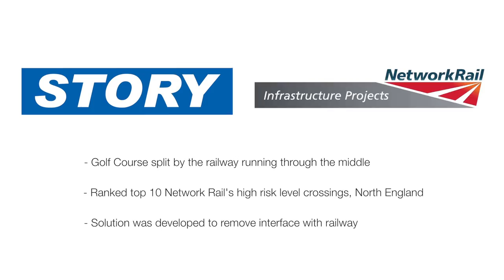PLEASINGTON GOLF COURSE - Overbridge Construction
Overbridge Construction November 2014. First time that a Flexiarch solution has been used on the railway. Eliminated top ten high risk level crossing interface. Winner of UK Rail Industry Award for Outstanding Project